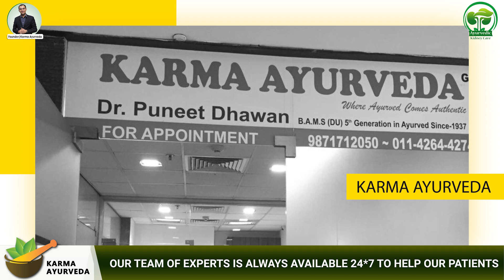Benefits Of Pineapple | Ayurvedic Kidney Care In India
Pineapple is a fruit that has the nutrients to keep you and your kidneys healthy. But, is this fruit suitable for kidney patients. Yes, a kidney patient can add pineapple to his diet. But only if the patient’s doctor or dietician advice.

This video educates viewers about the benefits of pineapple. Along with that, we have shared a kidney patient story who got relieved from her disease with Ayurveda.

So, please do not skip the video; watch it until the end. On the other hand, if you have kidney disease, take Karma Ayurveda’s kidney treatment.

The following are the benefits of pineapple.

Detox your kidneys
Hydrate your body
Ward off the infection
Cure urinary tract infection
Balance nutrients
Keep your heart healthy
Help in keeping bones healthy
Cure breathing-related problems
Reduce weight
Prevent problems like cold and cough
 Reduce the formation of cancer cells
 Heal swelling in the body
Boost immunity
Immune your digestive system
Prevent stomach related illnesses

Kidney patients can add pineapple to their diet, but after taking their doctor’s permission, If you observe problems like rashes, then do not eat pineapple. Pregnant ladies and diabetic patients should not eat pineapple.

Now, let’s see the story of a kidney patient.

Poonam Shrivastava is from Faridabad; she was suffering from kidney disease. Before Ayurvedic treatment, the patient had tried various medical methods. Unfortunately, nothing provides her with optimal results.

Finally, the patient was relieved from her kidney disease because of Karma Ayurveda’s Ayurvedic treatment.

You can reach us by sharing your contact or kidney disease details in the comment section. You can also visit our kidney center, Karma Ayurveda.